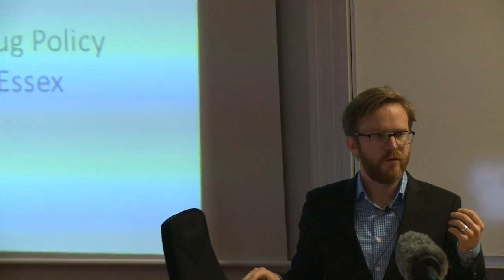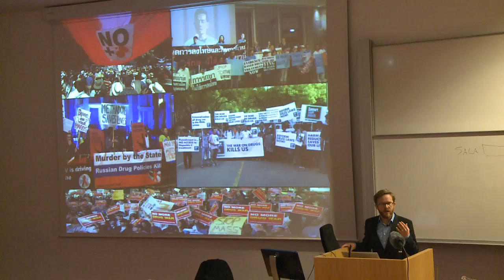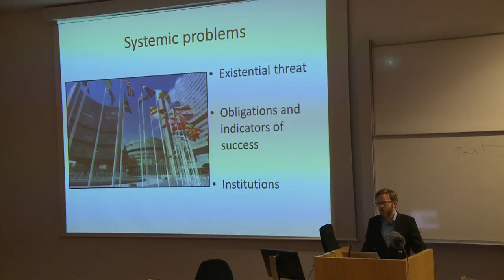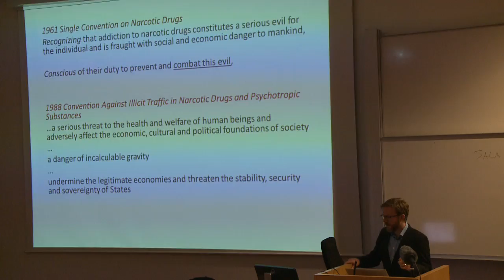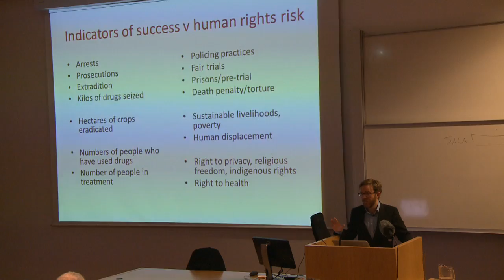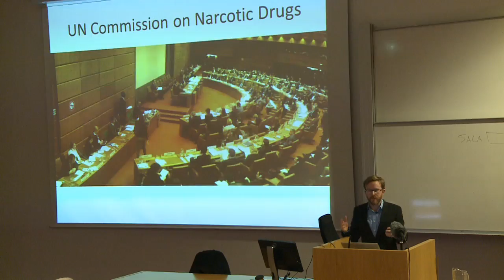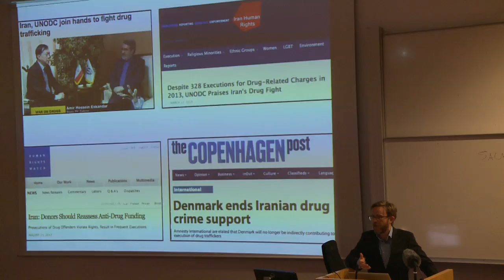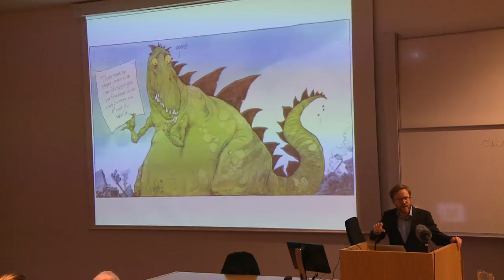Human rights in the shadow of the War on Drugs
Damon Barrett: Public/Open lecture at the University of Iceland 19.02.15

Mannréttindalögfræðingurinn Damon Barrett flytur opinberan fyrirlestur um mannréttindi og stríðið gegn fíkniefnum, þann 19. febrúar kl 16:30-18:00, í stofu 102 Háskólatorgi.
Fyrirlesturinn er samstarfsverkefni Félags- og mannvísindadeildar Háskóla Íslands og Snarrótarinnar, samtaka um borgaraleg málefni.